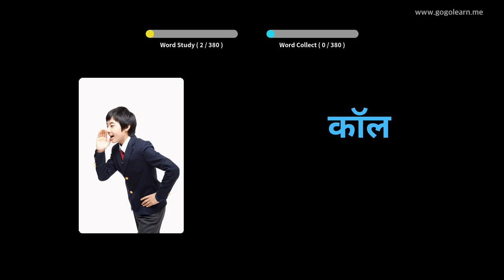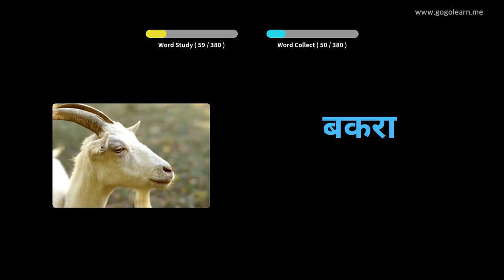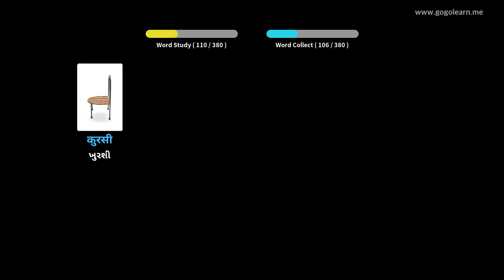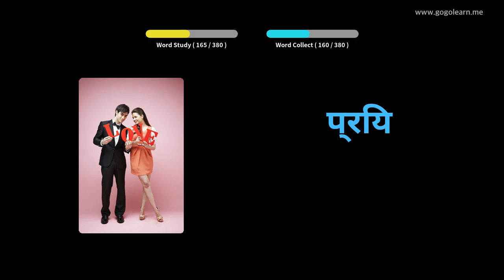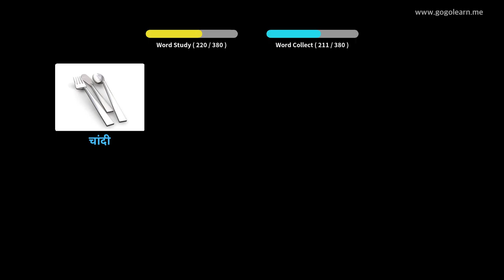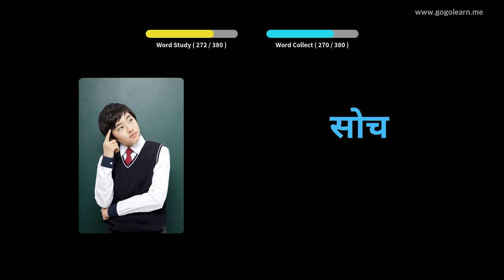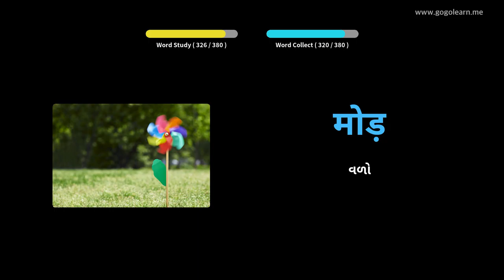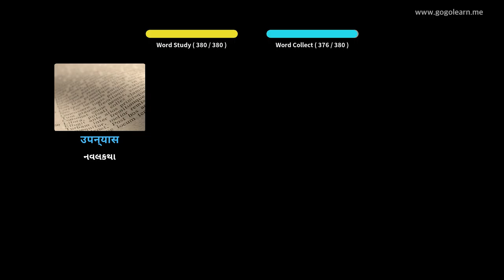Vocabulario hindi nenos básicos|Golearn